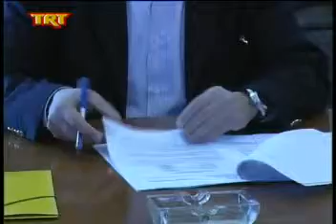Βόλος Υπερσύγχρονο σχολείο στην Αλόννησο